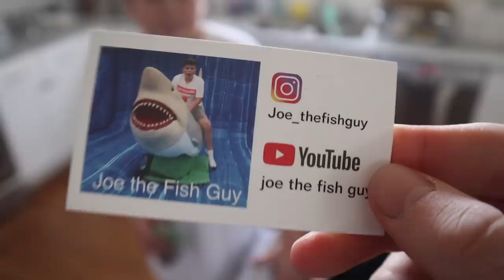The ULTIMATE ECOSPHERE?! - (Aquarium Challenge) Saltwater vs. Freshwater!!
We faced off in the Ultimate Luminarium Aquarium Ecosphere Challenge!! Who did it better... George's Saltwater or Joe's Freshwater?!